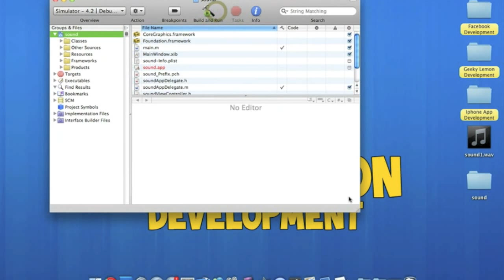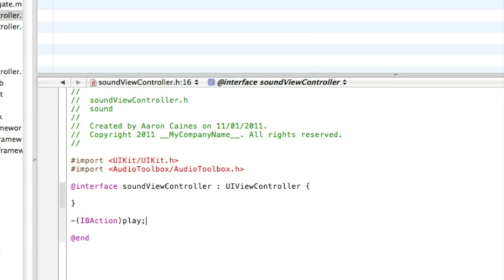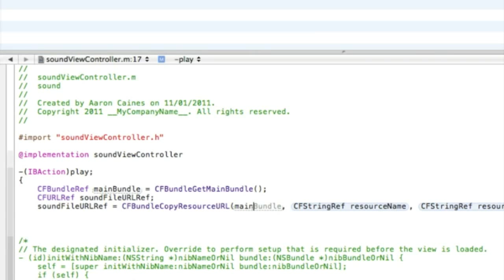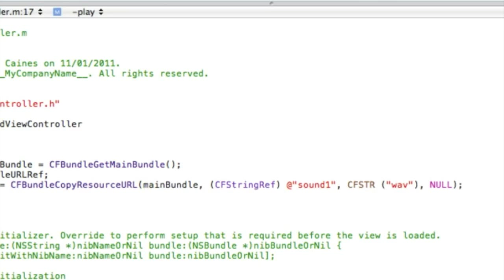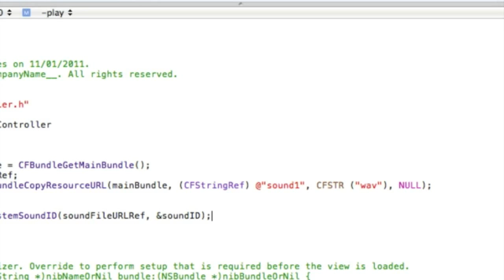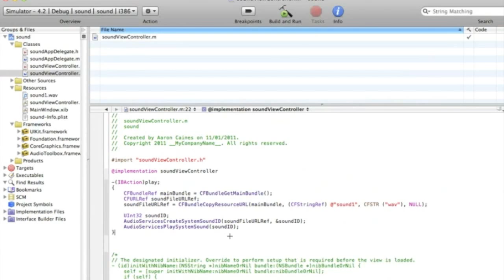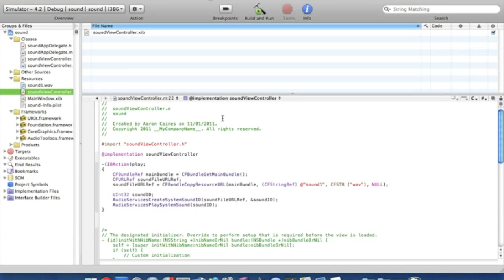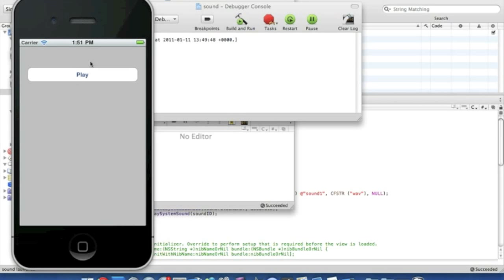XCode Tutorial Playing A Sound - Geeky Lemon Development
Hey guys in this tutorial i will be showing you how to play a sound file i hope this help you out in your projects and if there anyway you think i can improve my tutorials or want to request one just tell me via comment or pm and subscribe

please leave feedback on how i can improve my tutorials for everyone and suggest what tutorials i can do next for you :)